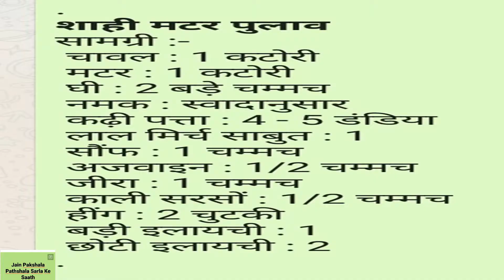इस तरीके से बनेगा शाही मटर पुलाव / Shahi matar pulaw/ Peas Rice Receipe